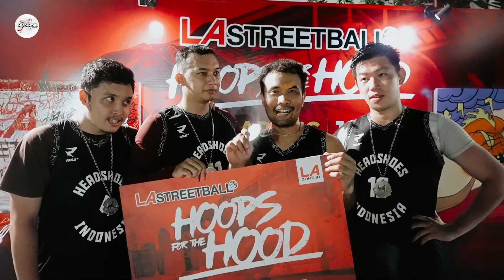Keseruan Headshoes Ikut LA Streetball di Semarang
Tanpa persiapan yang matang dan niat liburan di Semarang, Headshoes dan teman-teman mendaftarkan diri untuk ikut LA Streetball. Tak disangka-sangka kami memenangkan pertandingan melawan LA Streetball All-Star dan melaju ke babak final.

Sneaker performance review with Biondi, find out if this sneaker suit you!

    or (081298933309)